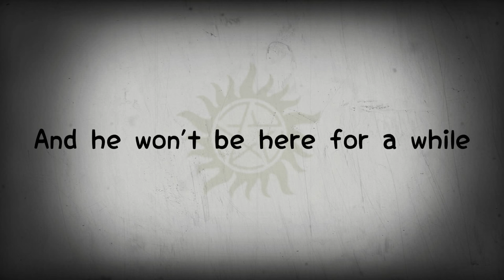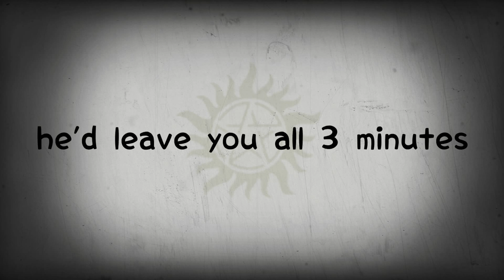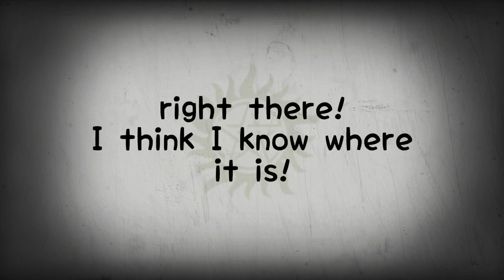Where's Misha? (I don't care!) Lyrics - Rob Benedict, Richard Speight, Mark Shepphard, Jim Beaver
Enjoy the catchy song, Where's Misha! Sang by Rob Benedict, Richard Speight, Mark Shepphard, and Jim Beaver.

Comment content ideas!

QOTD: Who's your favorite Supernatural character?
My Answer: Sam & Jack